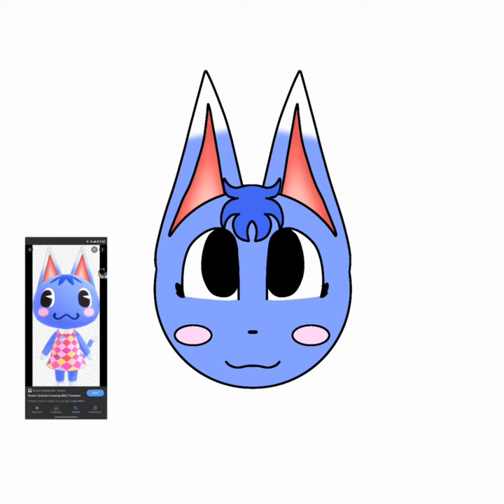Rosie ACNH || Arichu and MouseTrap art colab!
My first art collaboration!
(Unfortunately she does not have a YouTube channel but she'll make appearances on here! )